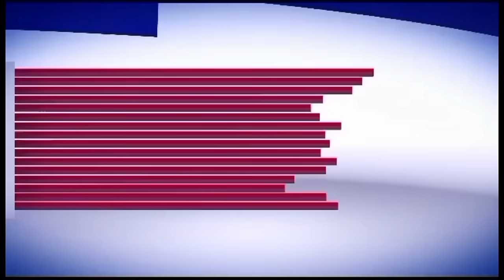How can you go to the rîvér and swîm🏊 with my frîénd and yôu'ré my wîfé💔⁉️⁉️⁉️😭 God protect me